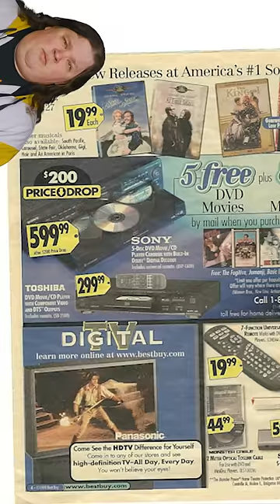This Was The First-Ever DVD Player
The first DVD player to be released in the US cost an eye-watering about of money.